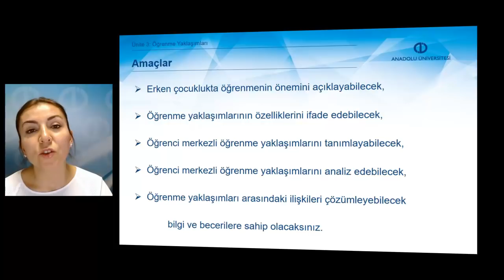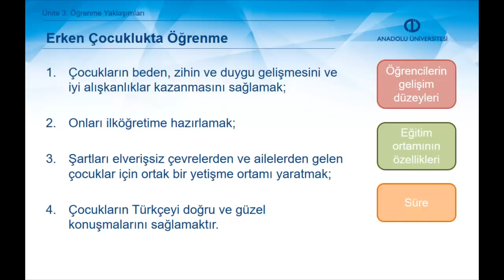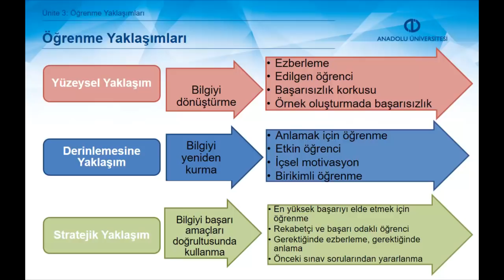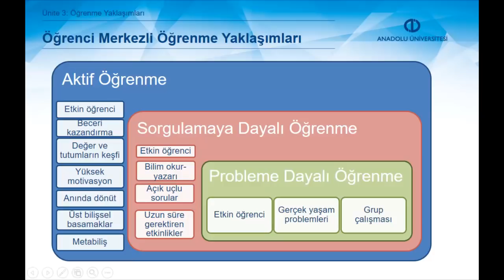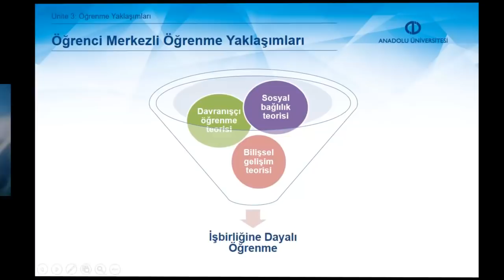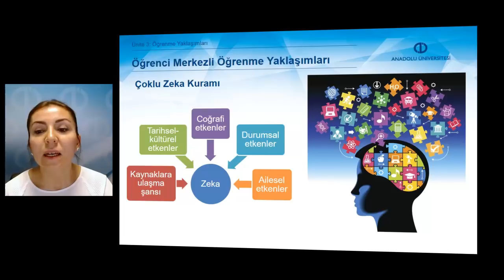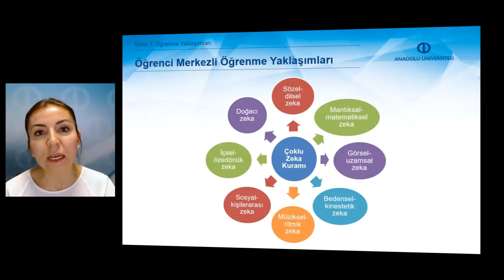ÖĞRETİMDE PLANLAMA VE DEĞERLENDİRME - Ünite 3 Özet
Erken çocuklukta öğrenmenin önemini açıklayabileceksiniz.
Öğrenme yaklaşımlarının özelliklerini ifade edebileceksiniz.
Öğrenci merkezli öğrenme yaklaşımlarını tanımlayabileceksiniz.
Öğrenci merkezli öğrenme yaklaşımlarını analiz edebileceksiniz.
Öğrenme yaklaşımları arasındaki ilişkileri çözümleyebileceksiniz.